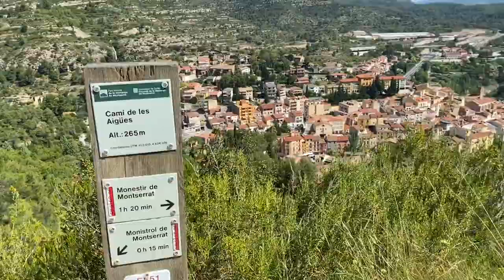Montserrat, Spain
Montserrat Monastery on a quiet summer day the first weekend it was reopened during the COVID pandemic in June 2020.